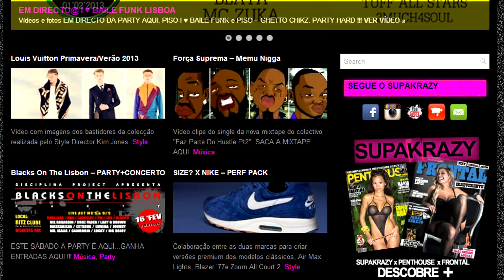SUPAKRAZY PROMO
Cultura Urbana com ATITUDE.
Música, Arte Moda e estilos de VIDA.
Sou eu, é tu, somos nós...É TUDO AO MOLHO E FÉ NA BATIDA